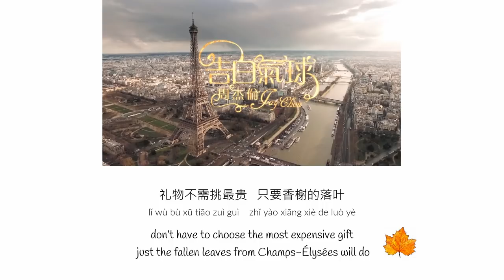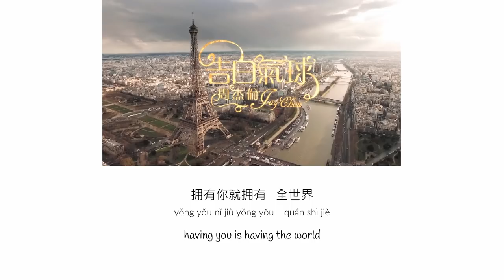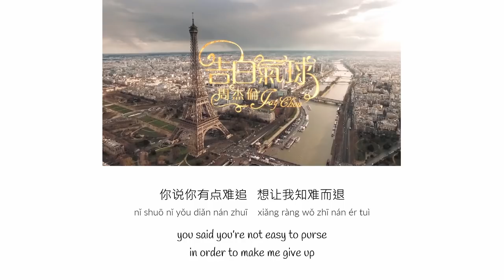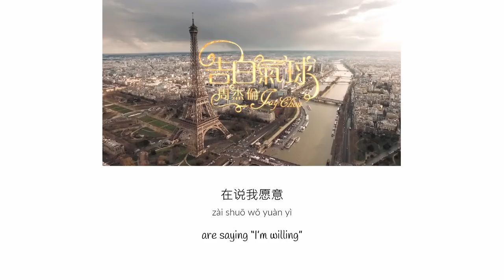告白气球 (Confession Balloon) - Jay Chou [Ch/Pinyin/Eng Lyrics]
Album: Jay Chou's Bedtime Stories
Artist: Jay Chou 周杰倫
Lyrics with pinyin, English translation done by me